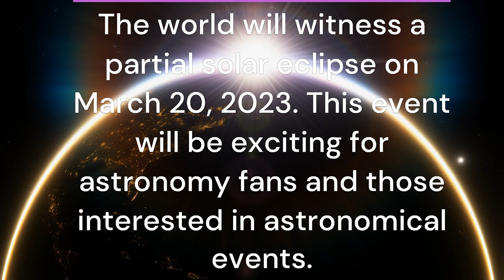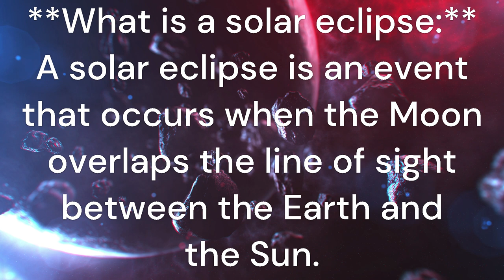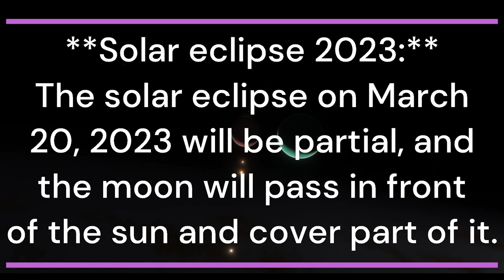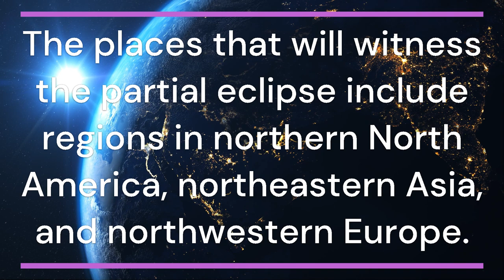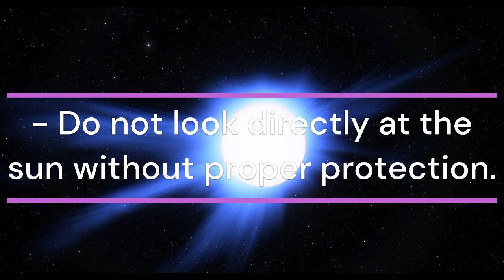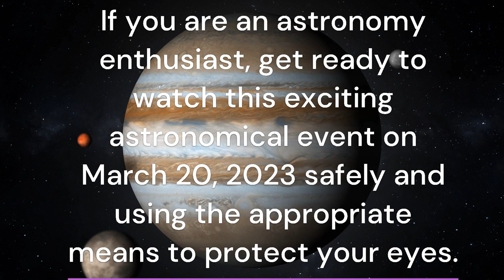Unveiling the Secrets of the Solar Eclipse 2023 2024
In this video, we'll be unveiling the secrets of the solar eclipse of 2023. This event will be a once in a lifetime opportunity, so be sure to watch to find out all the details!
2023 nfl draft lomepal trop beau lomepal trop beau lomepal unveiling definition secrets of polygamy unveiling ceremony jewish solar power the beekeeper the color purple the bear
solar system The florida project secrets akumal solar flare unveiling the unknown game
secrets punta cana office depot secrets playa mujeres 2023 super bowl winner office unveiling mercy solarwinds unveiling grace solar eclipse 2024 eclipse glasses 2023 standard deduction
solar eclipse eclipse download of solar storms eclipse path 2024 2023
2024 travel destinations,travel guide,25 best countries to visit in 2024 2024 travel destinations,travel guide,25 best countries to visit in 2024 bern switzerland full travel guide 2024,top travel destinations 2024 | travel guide 2024,best credit cards 2024 for travel | ultimate guide and review
We'll be discussing the eclipse in detail, from the history of it to the science behind it. We'll also be giving tips on how to watch it safely and maximize the experience. We hope you'll join us in watching the eclipse of 2023, and we can't wait to share all the details with you!
Are you excited for the Solar Eclipse of 2023? If so, then you're in for a treat! In this video, we're going to unveil the secrets of this amazing event.From when to watch the eclipse to what to expect during the eclipse, we're going to share everything you need to know to make the most of this special moment. Don't miss out on this once-in-a-lifetime opportunity to see the Solar Eclipse of 2023 in all its glory!Are you curious about the solar eclipse in 2024? In this video, we'll unveil the secrets of the solar eclipse of 2023!This video is the perfect way to learn about the solar eclipse of 2023. We'll discuss the eclipse in detail, from what to expect to how to watch it safely. We'll also share tips on how to make the most of the eclipse, from viewing it from a distance to making a solar eclipse kit.If you're interested in the solar eclipse of 2024, then this video is for you! By the end of this video, you'll know everything there is to know about the solar eclipse of 2023.